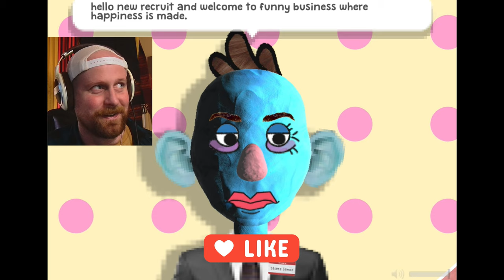Funny Business with Buck Wilder!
ow! It's your first day at your new job at the Funny Business™ joke factory. Over the course of a short corporate induction, you too can become a comedy genius!!

Of course, who knows more about comedy (and the teaching thereof) than junior manager Stone Jones~

Made for Global Game Jam 2024 with the theme of "Make Me Laugh" by:

Siobhan Dent
Duncan Corrigan
Zac Vincent
Max Kearney
With special thanks to Max Myers for some late-night, last-minute graphics programming help :)

DEVELOPER:
Siobhan Dent, Max Kearney, Zac Vincent, Duncan Corrigan

RELEASED:
Mar 2024